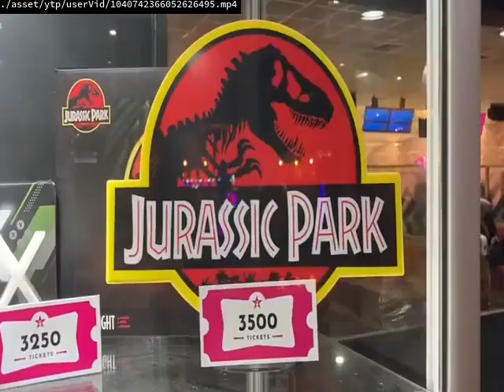squirrel's airship part 4